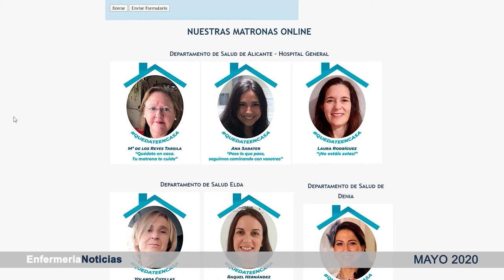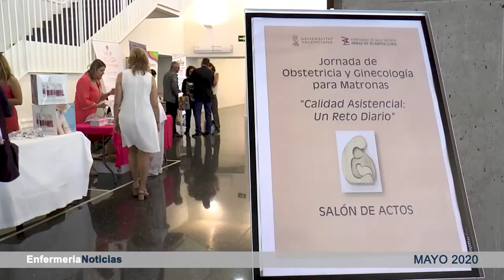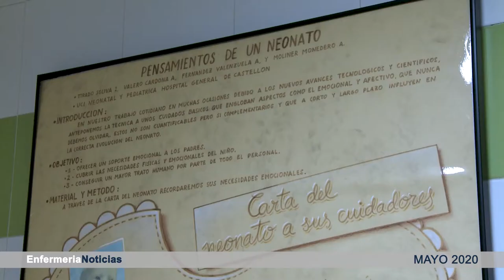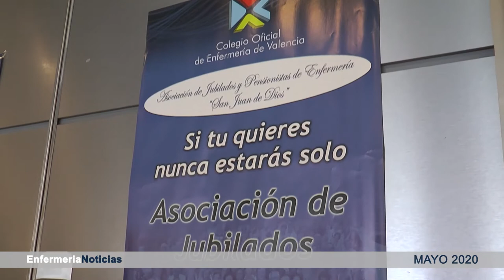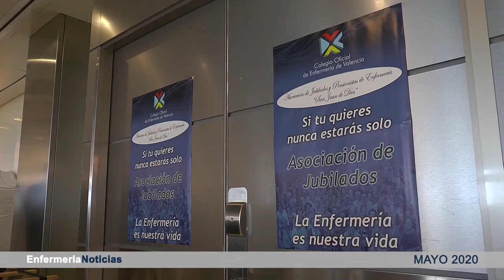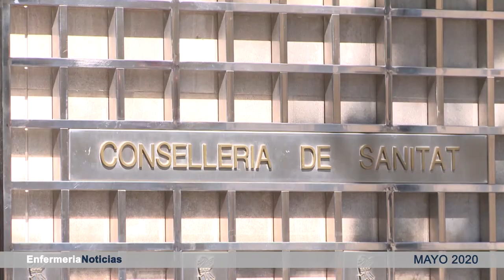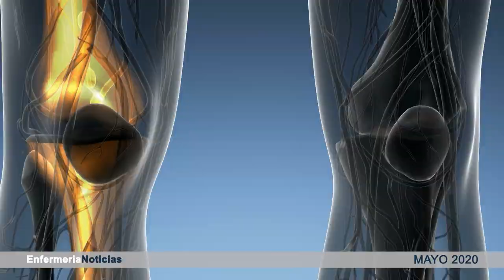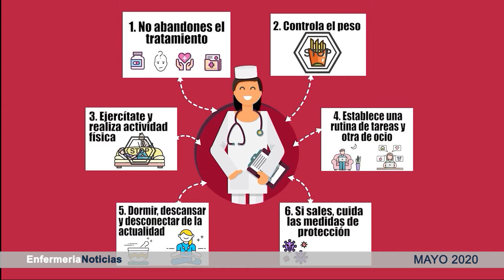Informativo mayo | Cecova TV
La Sanidad se recupera poco a poco del sobresfuerzo que ha realizado para darle batalla a la Covid- 19. Con la desescalada y el descenso de los casos de contagios y muertes (aunque no por ello deje de causar tristeza) toca hacer balance de todo lo que ha sucedido y en eso la Enfermería pide que no se deje atrás todo lo que la pandemia ha dejado en evidencia en cuanto a la vital labor de las profesionales de la salud y las condiciones de trabajo que les rodean. En el informativo de este mes repasamos las novedades de la disciplina enfermera en torno a los efectos del coronavirus.